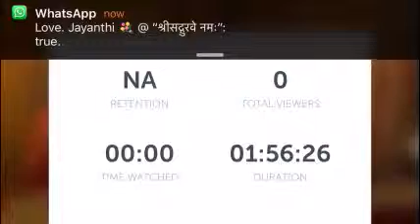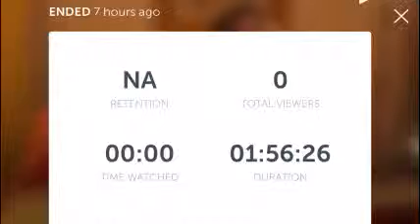Bhagawatam Canto 10 Ch 47 verse 29 38